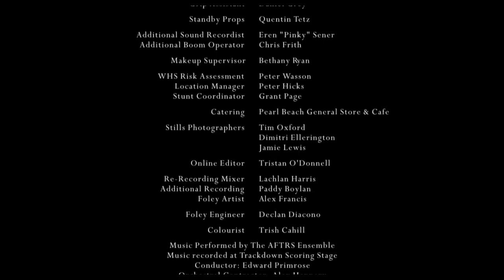Staff Pick: All God’s Creatures (2012) | Dir. Brendon McDonall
Asher and Charlie are two very different brothers. Asher likes fishing and swearing. Charlie likes tea parties and crafts. In the summer of 1987 – the first since their father walked out of their lives – their relationship undergoes a test of almost mythic proportions when Asher’s confusion and anger boils over into a mindless act of cruelty. The fall-out will determine the men, and brothers, they will become.

Director: Brendon McDonall
Writers: Brendon McDonall, Jessica Paine
Producer: Taylor Litton-Strain
Cinematographer: Jack McAvoy
Sound designer: Alex Francis
Editors: Mary-Elizabeth Hutson, Kelly Cameron
Production designer: Bethany Ryan
Music score: Adam Moses

Cast
Charlie: Ed Oxenbould
Asher: Nicholas Bakopoulos-Cooke
Mother: Di Adams